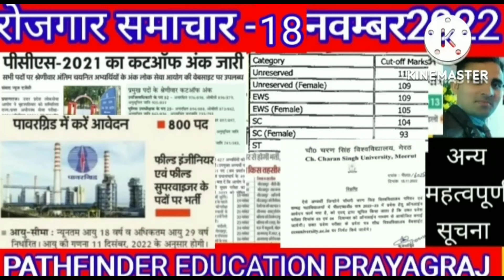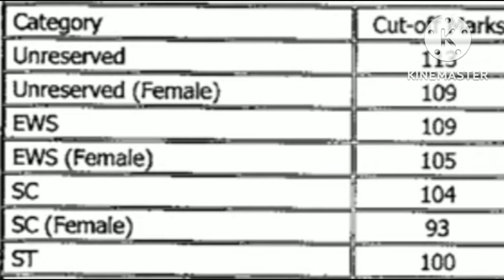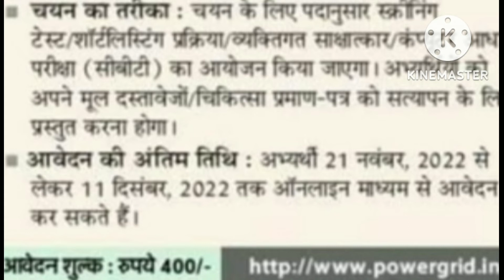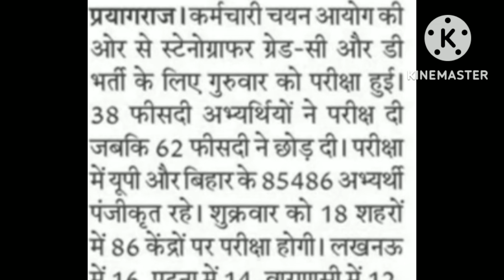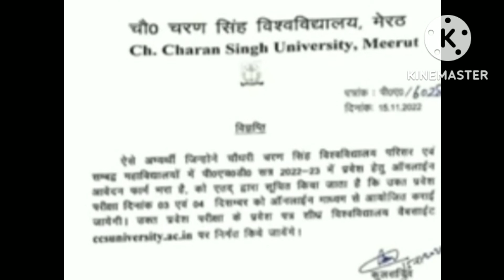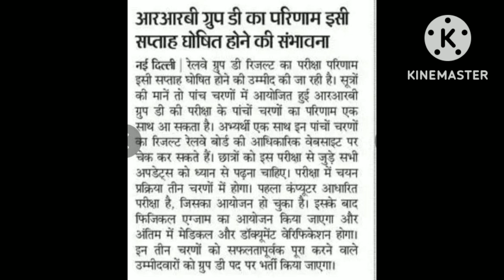18 November 2022